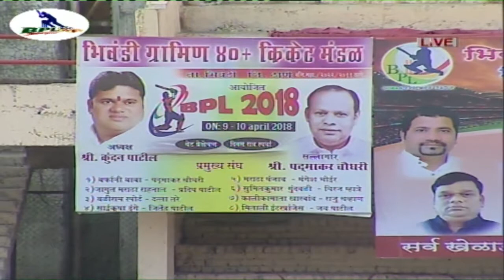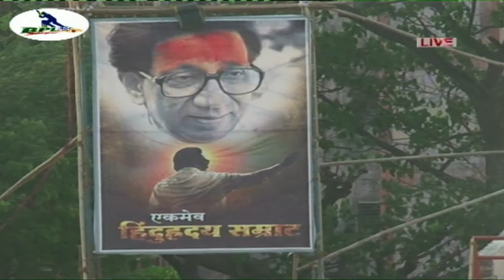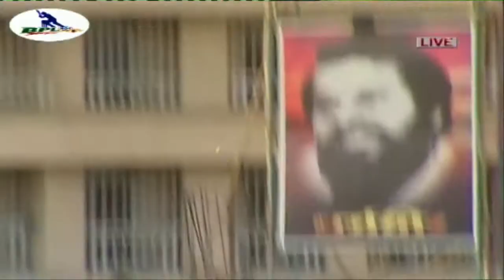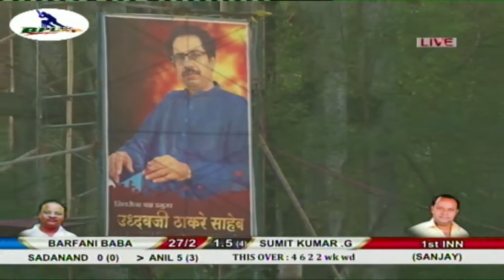BARFANI BABA TEMGHAR V/S SUMIT KUMAR.G II BPL 40+ TROPHY 2018 BHIWANDI || PRINCE MOVIES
BHIWANDI TENNIS CRICKET LIVE. LIVE BY- PRINCE MOVIES